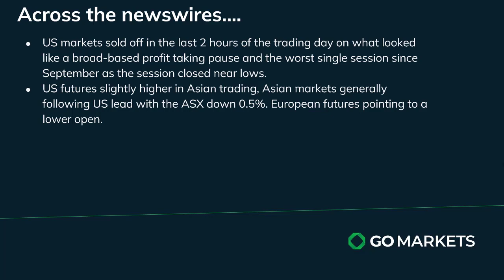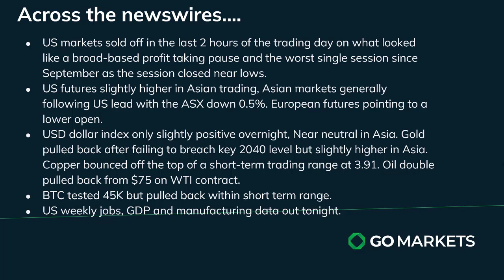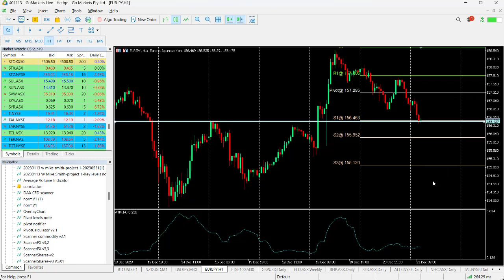GO Market Update and Charts of Interest - EURJPY and TWE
US markets sold off in the last 2 hours to sustain the biggest one day drop since September, Signs however suggest a cautious profit take after recent run upwards and with key data due we could see some interesting moves over the next couple of days.